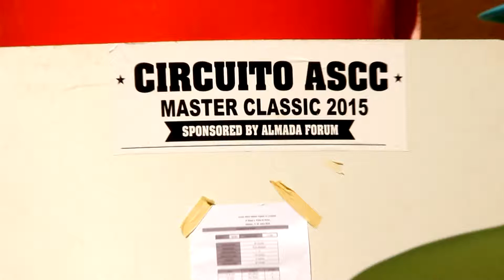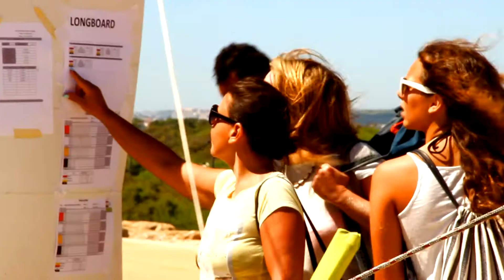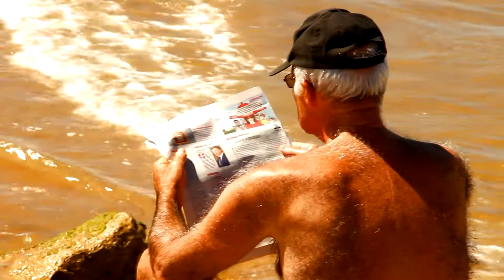2 Etapa ASCC Master Classic 2015 Sponsored by Almada Forum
Ariano Marques e Filipe Baptista vencem 2ª etapa do Circuito ASCC Master Classic e Longboard 2015 sponsored by Almada Forum!

Ariano Marques e Filipe Baptista venceram a 2ª etapa do Circuito ASCC Master Classic e Longboard 2015 sponsored by Almada Forum que se realizou este fim-de-semana na Praia do Norte, Costa de Caparica.

As ondas estiveram com boa formação com cerca de 1m com os surfistas e longboarders a aproveitarem o potencial das esquerdas apesar da influência do vento norte.

Na categoria de Surf Master (mais de 35 anos) venceu o local Ariano Marques deixando o ex-campeão europeu da categoria, Pedro Couto “Pirujo” em 2º lugar. Maurício Vieira e Carlos Jorge “Rabbit” ficaram em 3º e 4º lugar, respectivamente.

Ariano foi o surfista em destaque do evento apostando em fortes rasgadas de frontside tirando o máximo partido de ser goofy-footer. Durante as meias-finais fez a melhor onda do evento com 8.17 pontos em 10 possíveis.

“Foi um bom campeonato e felizmente consegui conquistar essa vitória que já procurava há algum tempo”, afirmou o surfista luso-brasileiro. “Consegui encaixar algumas boas manobras e foi um privilégio competir com estes finalistas. O ambiente esteve bom e a organização está de parabéns”, finalizou.

Pedro Frederico “Flapy”, Pedro Madeira, Nuno Carvalho e José Manuel Fortes chegaram às meias-finais.

Na final de longboard, João Gama começou por liderar o heat mas Filipe Baptista conseguiu impor-se conquistando a vitória. Tiago DaNova e Ricardo Couteiro ficaram em 3º e 4º lugar, respectivamente.

Durante a entrega de prémios realizou-se uma homenagem a Teixeirinha, um dos mais emblemáticos surfistas da Costa de Caparica dos anos 90 que deixou saudades.

“Mais uma vez, Neptuno esteve connosco com boas esquerdas a rolar”, afirmou o Presidente da ASCC, Miguel Gomes. “Continuamos motivados para trazer de volta à competição os surfistas veteranos que fazem parte da história da Caparica e também outros oriundos de diversos locais do país. Estamos de regresso em Outubro”, finalizou.

A próxima etapa do circuito realiza-se nos dias 10 e 11 de Outubro e a ASCC vai homenagear António Pereira Caldas, co-fundador da Lipstick Surfboards, uma das primeiras marcas de pranchas de surf em Portugal.

Resultados finais:

Surf Master

1º Ariano Marques – 10,67 pontos
2º Pedro Couto “Pirujo” – 8,07
3º Maurício Vieira – 7,10
4º Carlos Jorge “Rabbit” – 5,57

Longboard

1º Filipe Baptista – 8,26 pontos
2º João Gama – 8,17
3º Tiago DaNova – 6,44
4º Ricardo Couteiro – 5,10

O Circuito ASCC Caparica Power 2015 sponsored by Almada Forum conta com o Almada Forum como principal patrocinador e com os patrocínios da Billabong, Vans, Primvs Surfboards, Ericeira Surf & Skate, Marcelino Beach Club, Dakine, VonZipper e Surf REC contando com a Fuel TV como canal oficial e Surftotal, Beachcam e Surf Portugal como media partners.

A nível institucional os apoios vêm da Federação Portuguesa de Surf, Câmara Municipal de Almada e Junta de Freguesia da Costa de Caparica.